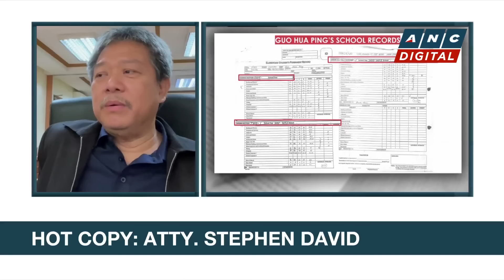Headstart: Alice Guo lawyer Atty. Stephen David on Senate arrest order, latest findings on identity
Atty. Stephen David, the lawyer of suspended Bamban Mayor Alice Guo on